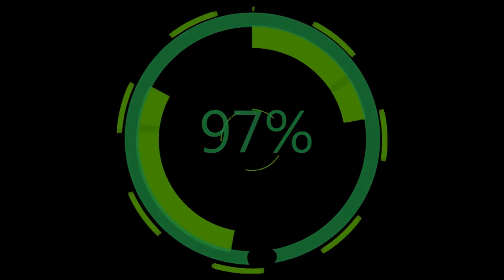1:44 Loading - Numbers - To Activate Autodestruction